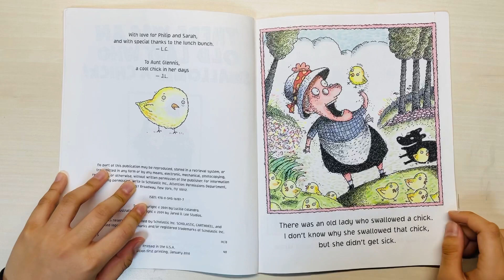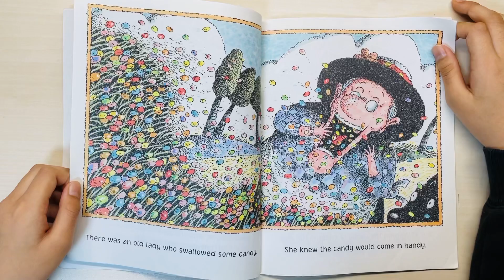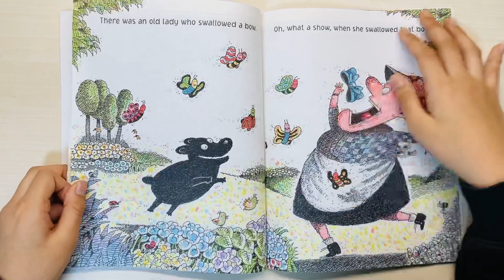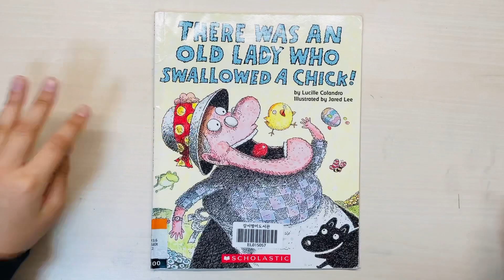187.THERE WAS AN OLD LADY WHO SWALLOWED A CHICK!